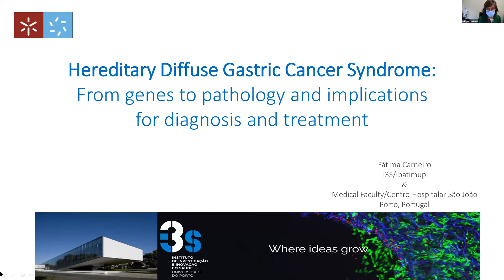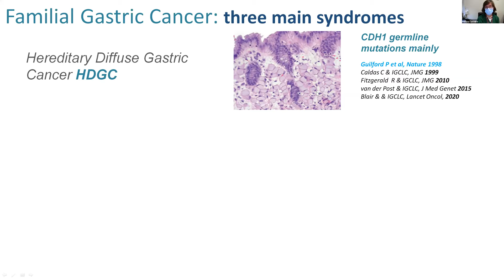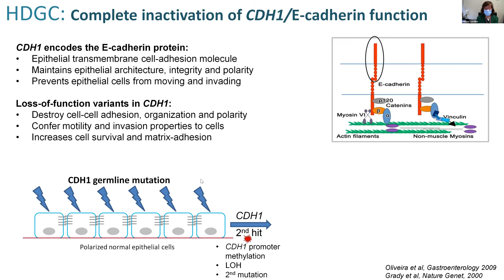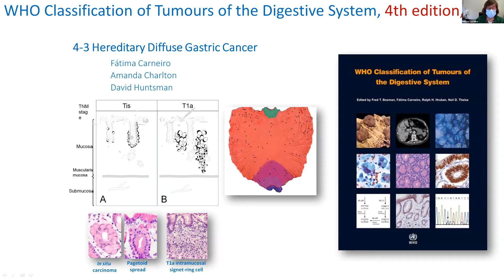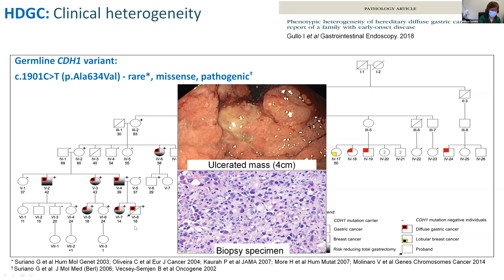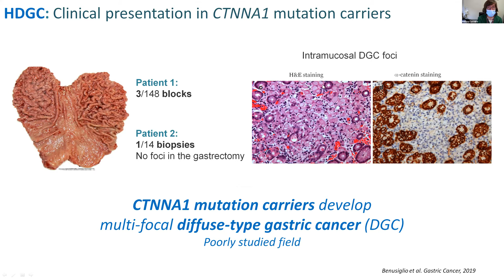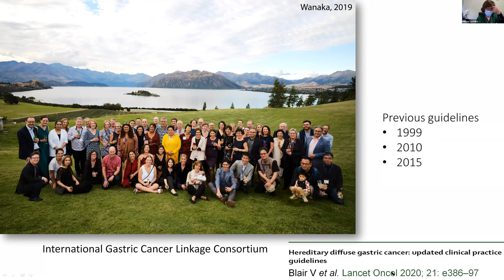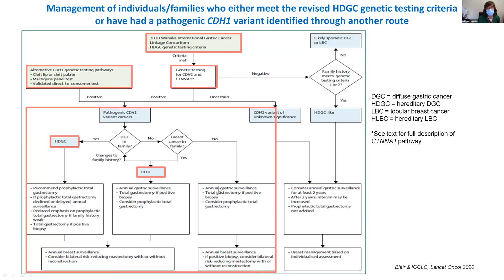Fátima Carneiro no "Ciência Falada"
Talk: Hereditary Diffuse Gastric Cancer Syndrome: From genes to pathology and implications for diagnosis and treatment